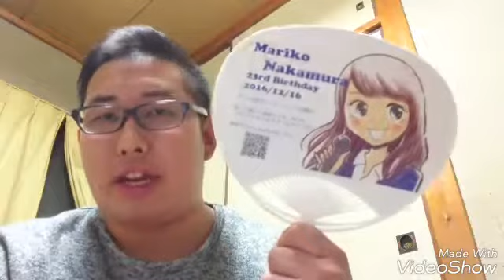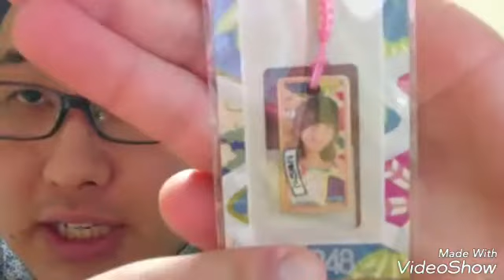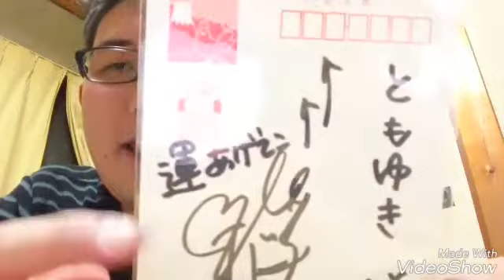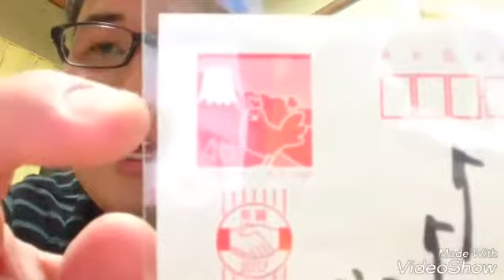AKB48『ハイテンション』大握手会をハイテンションレポ↑↑↑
今回は1月7日に幕張メッセにて行われた、AKB48の『ハイテンション』大握手会に参戦してきたのでその感想・レポート・収穫物を紹介していきたいと思います！！
※今回はなかなかいつも以上に良い事がありすぎた握手会だったので、長くなりました！申し訳ありませんm(._.)m

・【ともユッキー】のSHOW ROOMの配信ルームはコチラから

【SHOW ROOM】に加え【７５５】【ツイキャス】もやってます！
 よかったら“ともユッキー”と検索して、是非遊びに来て下さい！！
※ツイキャスは“ともユッキー”と検索したら、“ともユッキー@ツイキャス専用垢”が出て来ますがそちらは機動してません。ツイキャスをやっているのは“ともユッキー”の方をです、お間違えなく！！